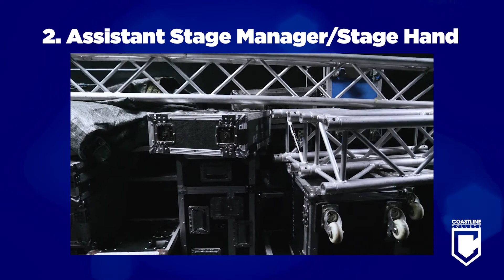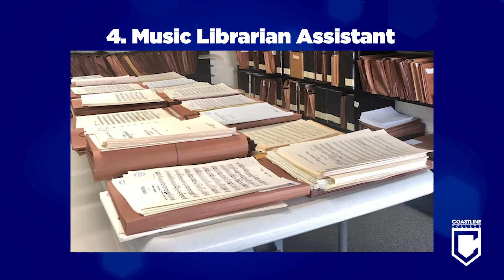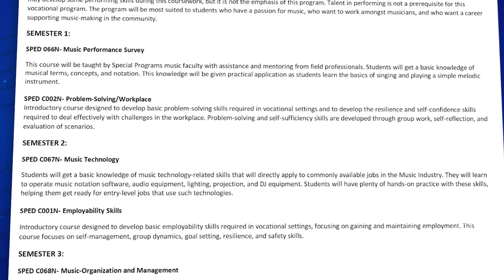Coastline College COAST Music Basics Certification Program.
Coastline College's COAST Music Basics certificate program is a four-semester program requiring enrollment and successful completion of eight classes. Each semester students take one music course and one non-music course that teaches job skills.